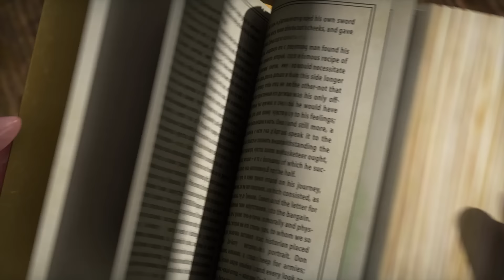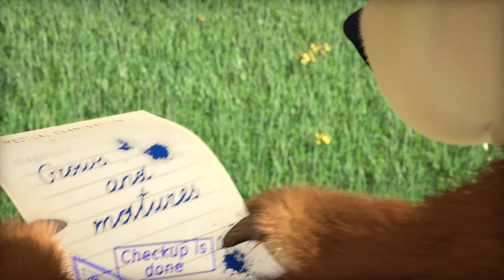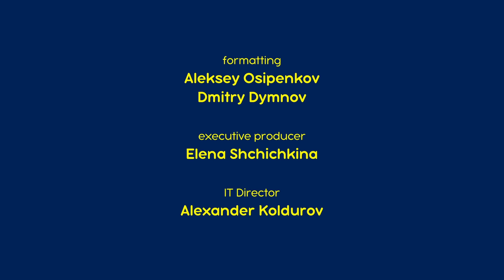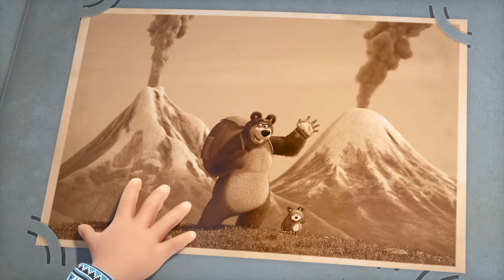Masha and the Bear 2023 🧙🎃 Spooky Song 😨 Nursery Rhymes 🎬 Songs for kids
🧙🎃 Spooky Song 😨
See, the sun is going down? It's twilight
Wind is howling right outside, such a fright
Sing aloud and don't you make such a fuss!
Who's the bravest in the world? It is us!

Who's the bravest in the world?
It is us!

It is us!

See the dancing fireflies in the dark?
See the glowing over there, see the spark?

It is us!

Go ahead and tell your friends scary tales
Add some creepy hair-raising weird details!

It is us!

Once more!

It is us!